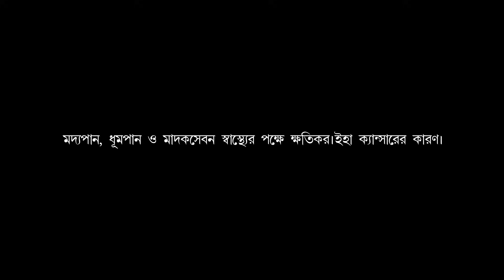ঔল ৷ Trijit Kar| প্রথম পর্ব ৷ বাংলা ভূতের গল্প ৷ ভয়ের গল্প ৷ horror story | scary!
২০০৪ সাল। বাঁকুড়ার এক প্রত্যন্ত গ্রাম উলুমারিতে উপস্থিত হয় সরকারি প্রত্নতত্ত্ব বিভাগের একদল কর্মী। উদ্দেশ্য গ্রামের বিশেষ কিছু জায়গায় খনন কার্য চালানো।

কিন্তু গ্রাম বাসীরা এই কথা শুনেই বেঁকে বসেছে কেন? কেন তারা চায় না গাঁয়ে কোনো খনন কার্য হোক?

 কোন সমাধিক্ষেত্রের কথা বলছেন ম্যানেজার বাবু? কেন সেই স্থানকে ঘিরে পুঁতে রাখা আছে অজস্র বাঁশের খুঁটি পুঁতে? কেন সেই স্থানে পা দিতে পর্যন্ত ভয় পায় গাঁয়ের মানুষ?

ঔল কী? কোন প্রাচীন রহস্য শয়ে শয়ে বছর ধরে চাপা পড়ে আছে উলুমারি গ্রামের মাটির তলায়? কী হবে যখন ঔলরা জেগে উঠবে? কী অপেক্ষা করে আছে অনন্ত ও তার দলের জন্য? আদৌ বেচে ফিরবে তো তারা?দ্যা স্টোরি হল্টের বিশেষ নিবেদন ত্রিজিত করের কলমে "ঔল"
গল্পের সূত্রধর- কৌশিক
গল্পপাঠে - এনামূল
অন্যান্য চরিত্রে -মলয়,বর্নিশা,সৌরিন,শুভ ও কাব্যশ্রী
আবহ-আকাশ
পোস্টার ডিজাইন- শুভমজিৎ
পরিচালনা-শুভদীপ ও অন্তরা
This story is audio copyrighted to team The storyহল্ট given by author Trijit Kar.